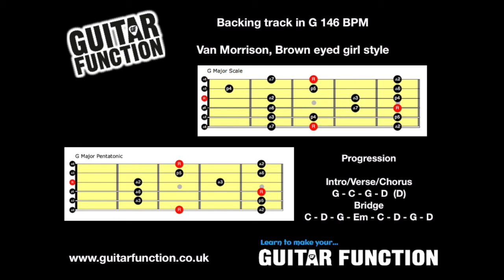Backing track in G, Brown Eyed Girl by Van Morrison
Backing track in key of G major in the style of Brown eyed girl by Van Morrison .
Check out more backing tracks on my channel below (Slower version available on channel)
(url= Guitar Function You Tube channel (/url)

(url= Guitar Function Facebook (/url)

This is a play along track with the G major scale and G major pentatonic as the 2 featured scales.  For practicing and learning guitar rhythm and lead. These backing tracks could be used for other instruments such as Ukulele, piano or even singing lessons etc

Try playing in the different positions on the neck.